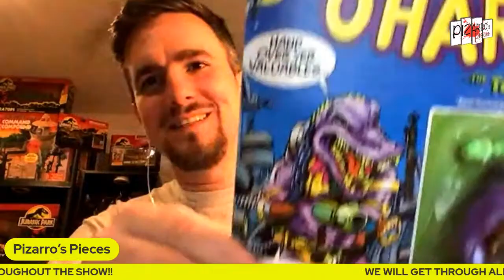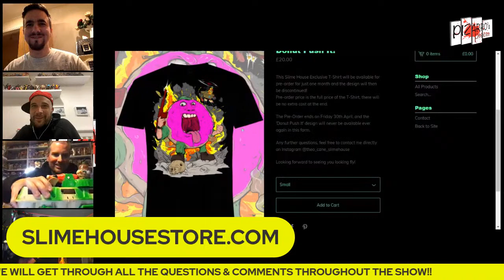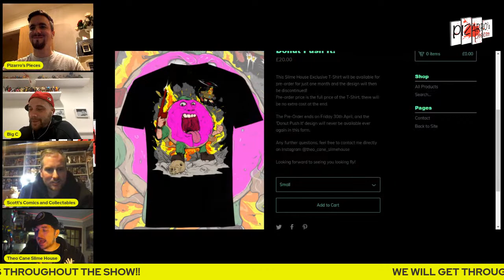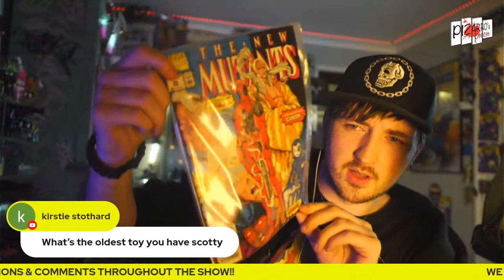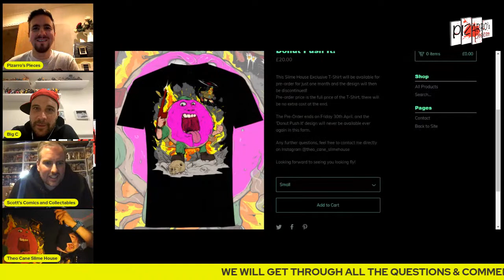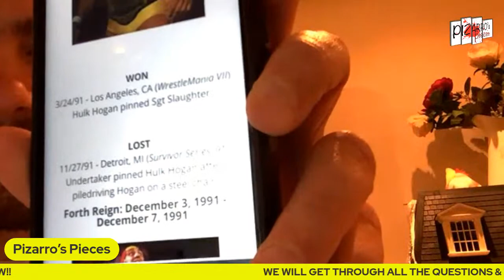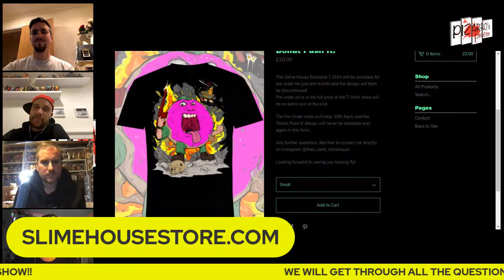Live Stream Toy Talk With Scott's Comics & Collectables Plus Free Giveaways 22.03.21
We are back again with another live episode across Pizarro's Pieces YouTube & Facebook pages! Me & my co-host Big C will be joined by toy collector Scott from Scott's Comics & Collectables. We will be discussing Scott's collecting, his YouTube channel, upcoming focuses plus Big C & Scott will be going head to head on a quiz!

Don't Forget we will be doing more free giveaways during the live show so make sure you tune in from 8PM on Monday 22nd March! PizarrosPieces​​​​ ScottsComics 80s​​​​ 90s ToyCollecting​​​​